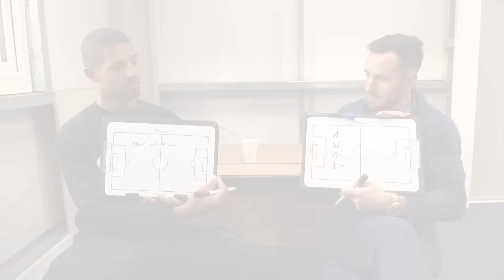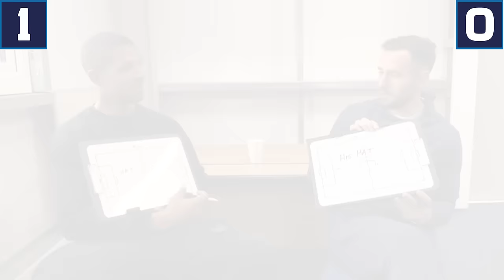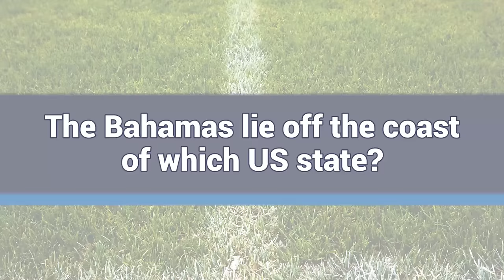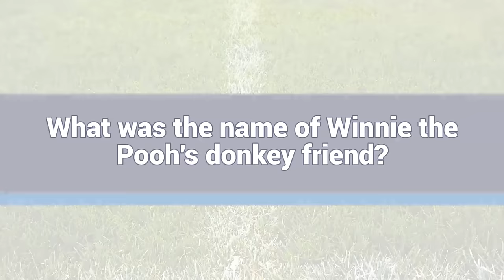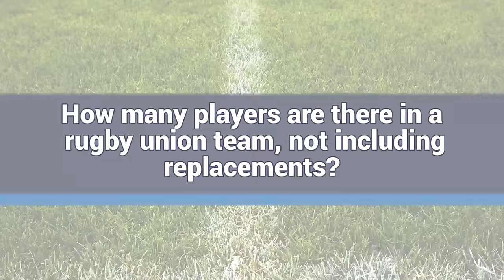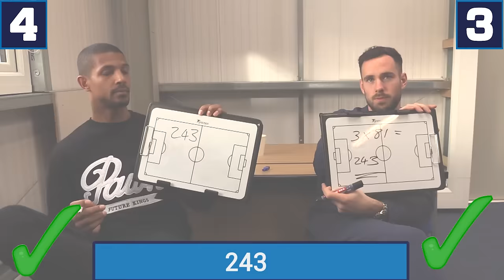Head To Head: Beckford v Cunningham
Greg Cunningham is the latest player to face the Head To Head quiz at Springfields! Credit: Edited by Melissa James